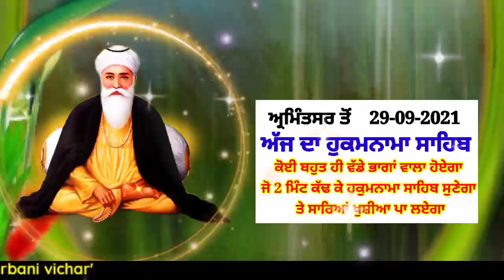ਅੱਜ ਦਾ ਹੁਕਮਨਾਮਾ ਸਾਹਿਬ ਜੀ ਸਰਵਣ ਕਰੋ ਤੇ ਆਪਣਾ ਜੀਵਨ ਨਿਹਾਲ ਕਰੋ ਜੀ katha newkatha moolmantar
Katha Shabad Vichar 2020 । New Katha Gurbani Vichar । Shabad Kirtan । New Katha 2020